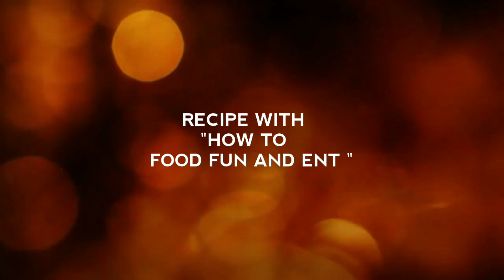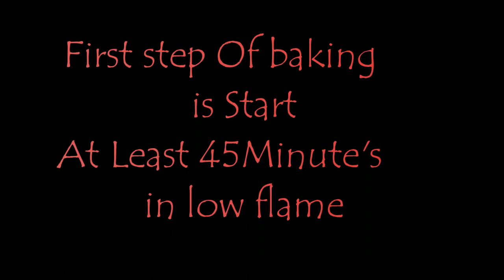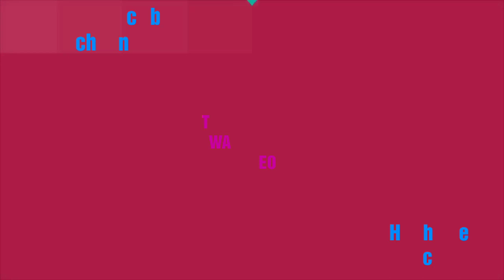Turkish Pide Bread Recipe| Ramadan Special Turkish Pide Bread Recipe Turkish Pide Bread without oven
Turkish Pide Bread Turkish Ramadan Special Recipe turkish Pide recipe Without Oven

Ingredients

4Cup of flour
1/2Cup Of milk
1/2Cup of warm water
1/2cup of oil
2Tbs of yeast
1 Tbs of sugar
1 Tbs of salt

HOW TO MAKE TURKISH PIDE BREAD
TURKISH PIDE BREAD
RAMADAN BREAD
TURKISH SPECIAL RAMADAN RECIPE
SPECIAL BREAD RECIPE
turkish pide bread recipe without oven
turkish bread recipe
turkish pide kise bante hain

turkish pide bananae ka asan tarika

ab naye andaz se turkish pide bread banaye
turkish flat bread recipe without oven

Turkish Pide Bread without oven

turkish bread without oven
turkish pide bread recipe
turkish pide recipe without oven

how to make TURKISH pide recipe